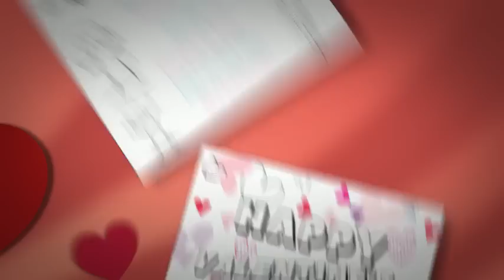Memory Cross Origami Valentine Card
Origami Valentine card based on 1 Corinthians 13: 4-8.  Valentine card for Sunday School or Children's Church.  Kids can color the car.  Makes a great discussion starter about what love is based on Scripture as well as a very creative Valentine's card.

Four panels make a never ending loop.  Two versions available.  One for kids to give to parents and the other for children to give to other people who are important in their life.